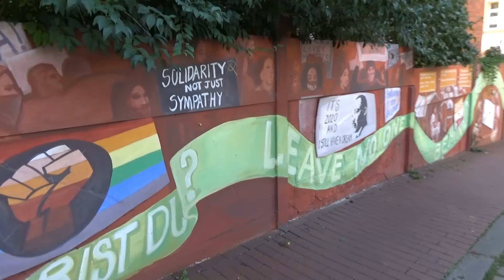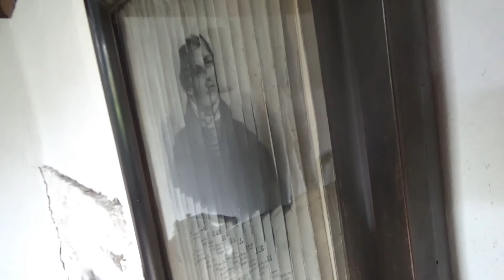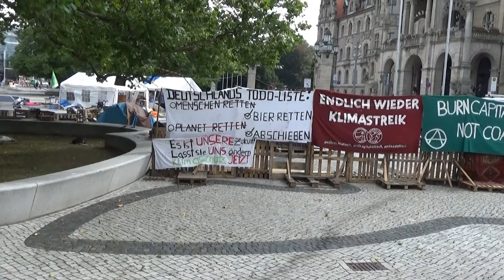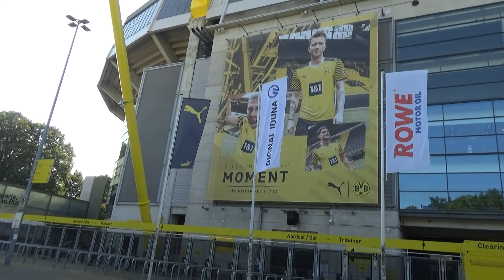Fury In The Slaughterhouse - Every Generation Got Its Own Disease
Porta Westfalica
Minden
Bückeburg
Detmold
Externsteine
Lippischer Meierhof
Falkenburg
Hannover